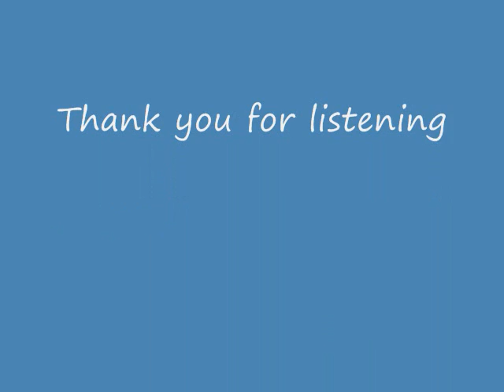Dr Karla Turner "Last Interview" (May 7, 1995) Audiobook - Alien Grey, Abduction, ET, Taken, UFO,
Dr Karla Turners "Last Interview" May 7, 1995

RIP - Dr. Turner died of cancer (1948 -January 10, 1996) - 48 years old)

Dr. Karla Turner focused on the psychology and ethics of those alleging that they had been abducted, visited, probed and tormented by extraterrestrial beings. As a former college instructor who held a doctorate in Old English Studies as well as a B.A. and M.A. earned in both America and England respectively; Turner gave her heart and soul to help those trying to make sense of the things that didn't make sense. Dr Turner lost her battle to breast cancer in 1996 but her legacy to the paranormal field is all but not forgotten.

`Taken' was the second book (of three) published by Arizona-based professional academic and educator Dr. Karla Turner PhD, who died of breast cancer at the tragically young age of 48. Turner had a stable and loving marriage and a family, and for several years prior to her death on 10 January 1996 worked to publicize the reality of the alien abduction phenomenon to academia and to a wide public audience. She appeared several times on mainstream media/TV, and you can find uploaded videos of her lectures and interviews on the web.

Her first book, `Into the Fringe' published in 1992, is essentially autobiographical and chronicled the process of how she became aware that abduction by `alien entities' was the origin of a range of bizarre and otherwise inexplicable events which afflicted her family over many years.

These included multiple close-proximity sightings of UFOs; episodes of missing time of several hours' duration; night-time visitations; persistent, repeated and dramatic patterns of body scarring and various poltergeist-type activity experienced by different members of the family, especially by her husband Casey (Elton) and son David. It recounts a journey from puzzlement and ignorance to eventual reluctant acknowledgement that the abduction phenomenon was the only explanation to fit the data.

In the months following the publication of ITF, Turner was contacted by scores of people with stories essentially similar in content to those of her own family, was drawn to interview these people and investigate the cases herself. `Taken' chronicles eight of these cases, all women, and as she states in the introduction:

"The correlation of evidence from their accounts greatly widens the parameters of the abduction scenario and points to certain aspects, previously disregarded or avoided, in need of serious exploration" (p1)

The 13-page introduction to `Taken' is one of the most concise, elegant and accurate summaries of what was known about the phenomenon in 1994 - and, it needs to be said, not a great deal more is understood about it even now. The phenomenon is complex, multi-layered and deep, and Turner's serious investigation reveals unexpected and surprising detail about the abductors' MO and intentions as well as some of the more unusual peripheral aspects less frequently seen.

The main body of the book consists of eight sequential chapters, one devoted to each of the eight abductees' cases. All are disguised with pseudonyms. The material is complex, and more appropriate for the reader with some experience and prior knowledge of the phenomenon. Turner's hands-on investigative work is thorough; her handling of the abductees highly professional and her application of deductive reasoning to the accumulating evidence intelligent and impressive.

Dr. Karla Turner Audiobooks:

▶Into the Fringe by Dr. Karla Turner audiobook read by Bridget

▶ Taken: Inside the Alien-Human Abduction Agenda by Dr. Karla Turner audiobook read by Bridgette

▶ Alien Abductions in the Gingerbread House by Karla Turner, Ph.D. audiobook (read by Daniel)

Dr. Karla Turner Lectures:

▶Dr. Karla Turner's Final Lecture May 7, 1995 - San Diego, CA - (ufo, abduction,grey aliens)

Testimony's Alien Abduction:

▶Dr. Karla Turner interview's six woman abducted by Alien Greys, Nordics, Extraterrestrials

▶ Dr. Karla Turner testimony - interview with Greg Bishop Austin MUFON conference - July 9, 1994

(no money is made from this video, educational purposes only)